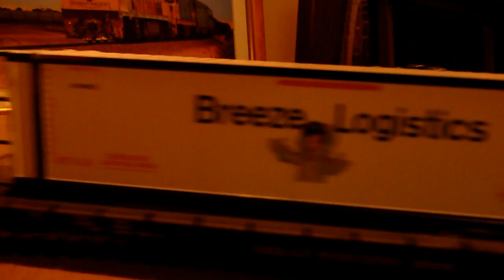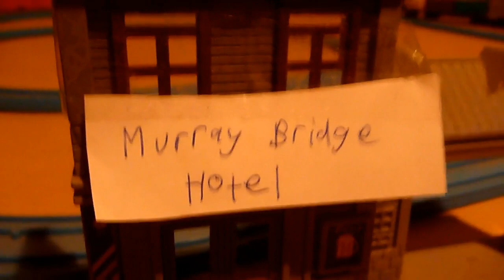4PM6 Push Pull Method - Model Trains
Sorry i haven't uploaded in a while, Been busy.